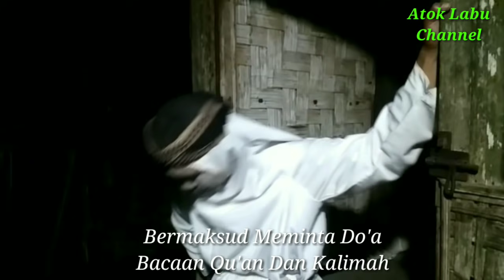Part 3 : BELAJAR KHUSU' - CINCIN PENGASIH DAN NASEHAT SANG IBLIS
Sesungguhnya Syaitan adalah musuh yang nyata bagimu.
Tipu daya Iblis untuk menyesatkan manusia tidak hanya dengan menggelicirkan manusia pada perbuatan maksiat belaka, upaya penyesatan yang dibalut dengan kebaikan banyak sekali terjadi di tengah-tengah kehidupan kita sehari-hari.
Berhati-hati dan selalu meneliti iman dan Niat dalam setiap amal perbuatan adalah salah satu cara agar terlepas dari jerat Tipu daya syaitan.
Karna Allah SWT tidak memandang pada rupa mu tetapi pada Hatimu.

semoga kita dapat mengambil hikmah dari cerita yang kami sajikan.

Channel YouTube : Atok Labu
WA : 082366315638